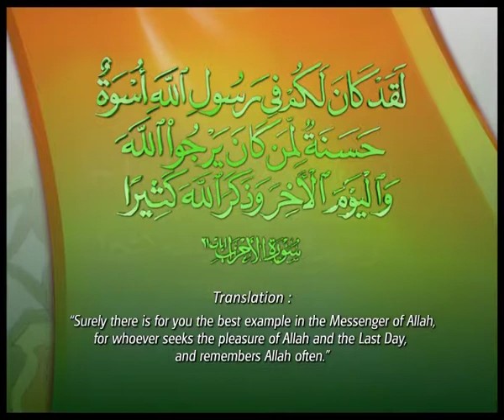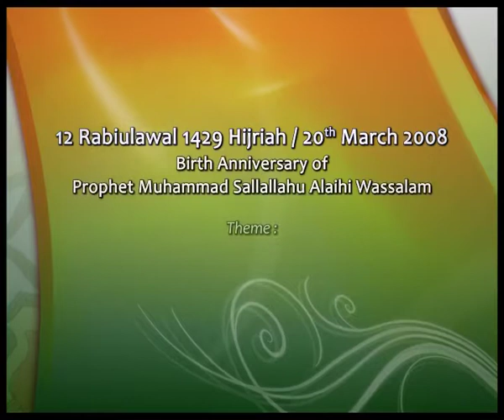RTB - Slogan Maulud (English)